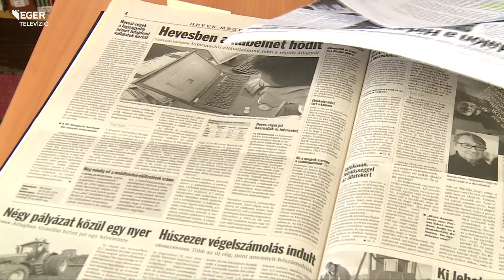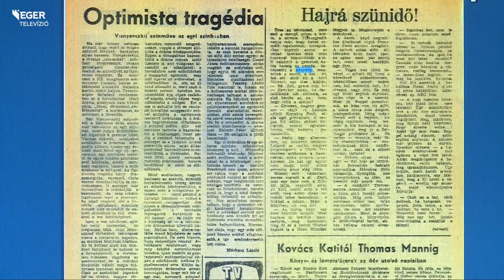Digitalizált múlt - 2016.01.19.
A Bródy Sándor Megyei és Városi Könyvtár a Nemzeti Kulturális Alaphoz benyújtott sikeres pályázatának köszönhetően digitalizálta a megyei napilap 1953 és 2010 közötti számait. A közgyűjteményi portálon keresztül elérhető lapszámokban így bárki, akár otthonról is kutathat.